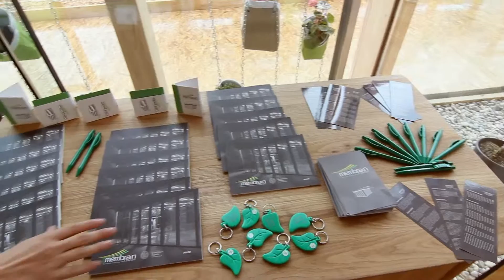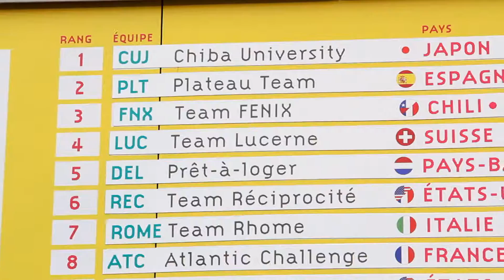Discover Solar Decathlon Europe 2014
Discover Solar Decathlon Europe 2014 from Edwin Rodriguez's (Solar Decathlon EU Competition Manager) Presentation at the First Solar Decathlon Awareness Workshop. January, 25, 2016